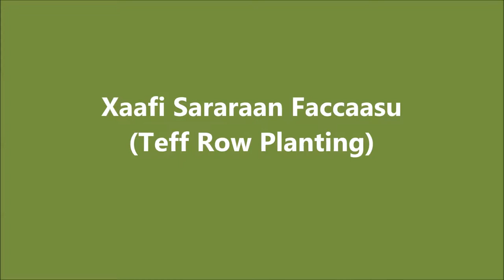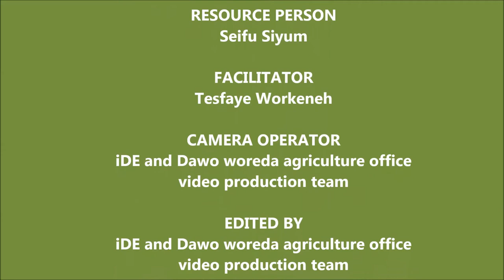Teff Line Plantation